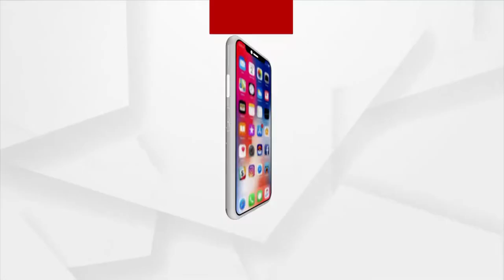Maha Shivaratri 2022: Puja Celebration in Ancient Adhapada Paschimeswar Temple in Jharsuguda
Baba Paschimeshwar Peeth, the oldest Shiva Peetha in Adhapada village of Lakhanpur block in Jharsuguda Celebrates Maha Shivaratri.